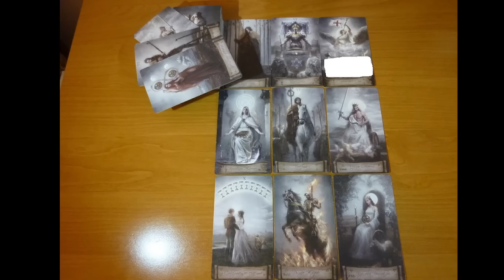ТАРО. Армения 09/2023-12/2024. Военный поход, землетрясение, громкие катастрофы, банковский сектор.